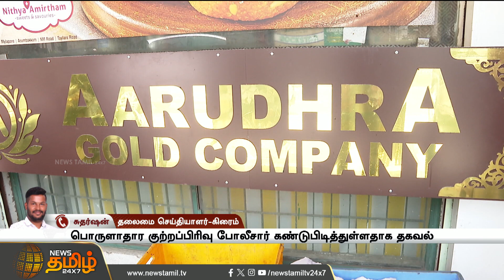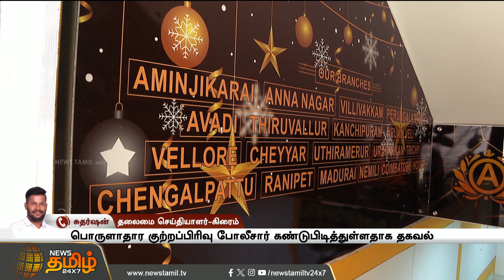ஆருத்ரா கோல்டு மோசடி வழக்கில் புதிய திருப்பம்! | Aarudhra gold Trading